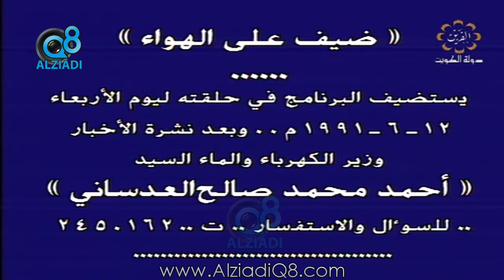برنامج (ضيف على الهواء) يستضيف وزير الدولة لشؤون البلدية السابق د.إبراهيم الشاهين عبر قناة القرين